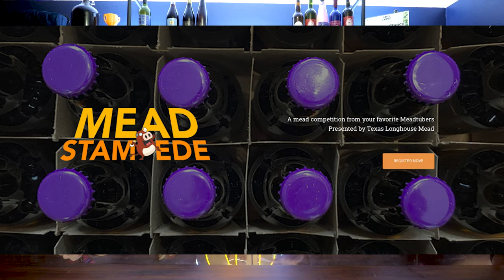Mead Stampede 2024: The Friendliest Mead Competition Ever!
Join us for Mead Stampede 2024! and judging will be in July.

Cattle Battle: Mead Stampede organizers will brew up a special batch of mead featuring: milk, cereal, and honey. Here’s the challenge: we just gave you the ingredients, but not the recipe. You brew with these ingredients – trying your best to guess what the challenge mead tastes like. Whichever entry gets the closest in flavor to the official brew will be declared the winner!

Equipment I Use:

Glass Carboy (& Airlock)
Short Auto-Siphon & Tubing
Long Auto-Siphon & Tubing
1 Gallon Keg
Star San (Sanitizer)
Hand Bottle Capper
Bench Capper (Optional)
Hand Corker
Floor Corker (Optional)
Wine Corks
Bottle Caps
Bottling Wand
Wine Bottles
Synthetic Corks
Red Star Yeast Sampler